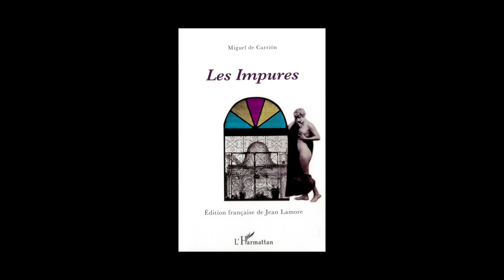Jean Lamore - Les impures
Jean Lamore vous présente "Les impures, roman (Cuba, 1919)", écrit par Miguel de Carrión aux éditions L'Harmattan. Edition française, traduite et annotée par Jean Lamore. Présentation de Mélanie Moreau-Lebert.
Notes de Musique : “El Danzon de Noventa Millas” (by Cuban Cowboys). Free Music Archive.